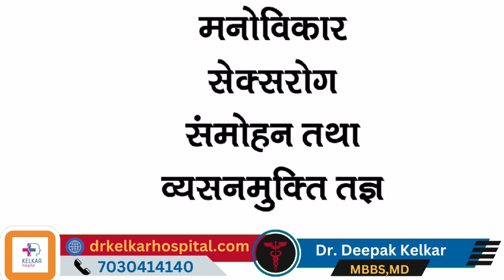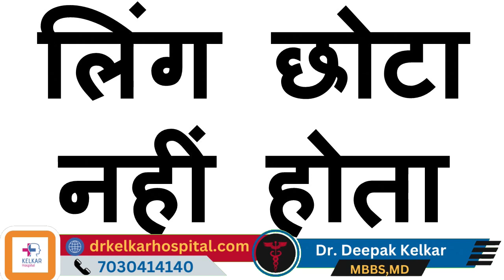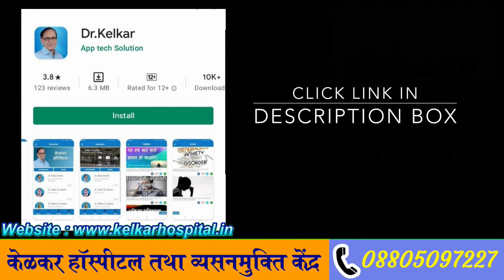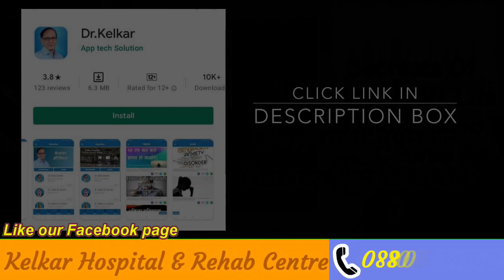हस्तमैथुन करने के लिये सेक्स खिलोना - Dr. Deepak Kelkar (M.D.) Psychiatrist, Sexologist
• Psychiatrist
• Hypnotherapist
• Psychotherapist,
• De-addiction Specialist
• Sexologist

मनोरंजन के रूप में सेक्स खिलौना या हस्तमैथुन के लिए उपयोग करना एक बिना जानकारी के और नकारात्मक कृत्य हो सकता है। यह ऐसा क्रियाकलाप है जिसमें व्यक्ति अपने शरीरिक आवश्यकताओं को संतुष्ट करने का प्रयास करता है, लेकिन इसके कुछ खतरे भी हो सकते हैं।

दुखद प्रभाव: सेक्स खिलौना उपयोग करने के बाद कई लोग आत्म-संतोष का अहसास महसूस करते हैं, लेकिन इसके बाद दुखद और नकारात्मक भाव आ सकते हैं। यह आपकी ताकद और स्वास्थ्य को भी प्रभावित कर सकता है।

स्वास्थ्य के लिए हानिकारक: सेक्स खिलौना का अधिक उपयोग करने से यौन स्वास्थ्य पर नकारात्मक प्रभाव पड़ सकता है, जैसे कि यौन डिसफंक्शन और स्वास्थ्य समस्याएँ।

यौन जागरूकता: यौन स्वास्थ्य के मामले में यदि आपको कोई समस्या होती है, तो इसे एक पेशेवर स्वास्थ्य देखभाल प्रदान करने वाले स्पेशियलिस्ट से सलाह लेना बेहद महत्वपूर्ण होता है। सेक्स खिलौना इस समस्या का समाधान नहीं हो सकता।

सही जानकारी: यौन स्वास्थ्य और यौन जागरूकता के मामले में सही जानकारी होना बेहद महत्वपूर्ण है। सेक्स खिलौना विशेषज्ञों द्वारा सलाह दी गई जानकारी के बजाय इसका उपयोग करने का प्रयास न करें।

यौन स्वास्थ्य के मामले में सही जानकारी प्राप्त करने के लिए, एक पेशेवर स्वास्थ्य विशेषज्ञ से सलाह लें और उनकी मार्गदर्शन में चलें। सही जानकारी और समझदारी के साथ ही आप यौन स्वास्थ्य को सही तरीके से देखभाल कर सकते हैं।